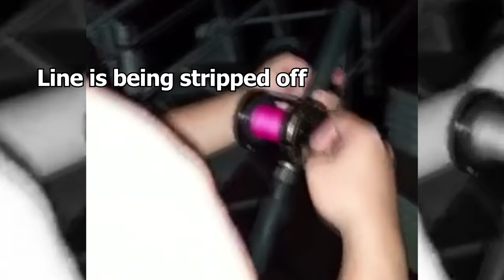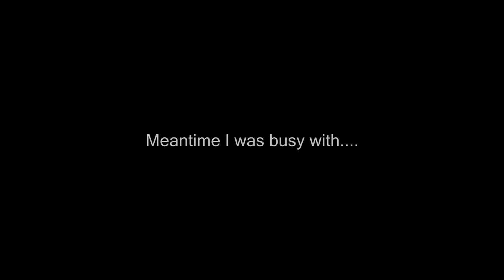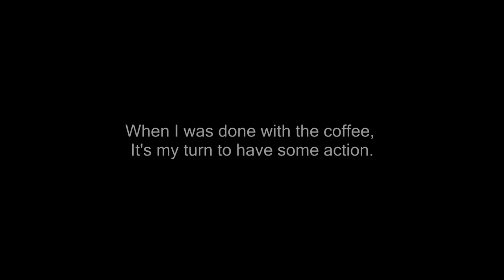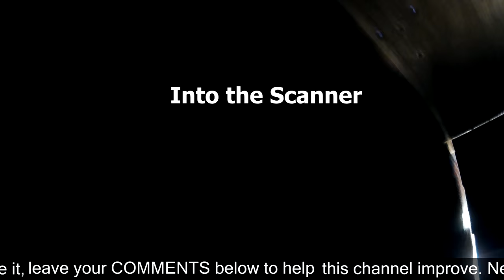Singapore Fishing Trip St John's Island Part 4: Big Game's Night | FishingAdvNHF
We began to cast out the freshly caught bait fishes into the deep when night falls, heavy gears and set-up were used as we targeting the bigger species now.

We continued on gathering bait and were aiming for Squids. Cast net was used but didn't manage to catch any. A few table sizes fishes swam pass but I was too slow to react.

It was closed to midnight that my friend, Colin had the first sign. The clicker on his Daiwa Sealine 30SH was triggered, it alarmed everyone to rush forward. At the end, it was just false alarm.

While I was away to make some coffee, Colin got the real bite and the fishing line was being stripped off in lightning pace. He fought for around 10 minutes and the fish was landed. Colin was disappointed on the catch, it is a Super Catfish that weigh 7kg!

Next in line was KC, he managed to hook up a 2kg Trevally. I returned to some action after the coffee break, only to have my fishing line entangled with a huge chunk of Sea Weed.

I did have a real strike but it escaped, it wasn't very strong and as I gently reeled in a bunch of sea weed tangled on my fishing line again. I took it for granted and the fishing line was slacked, that's when the fish made some struggle and broke free.

I stayed awake throughout the night when everyone else headed to their La La Land. I witnessed the St. John's Island sunrise but didn't have any strike.

It was a fascinating fishing trip here and a great fishing spot on this Southern Islands , too bad it was too crowded.

Always Tight Line, Hardcore is the Spirit!